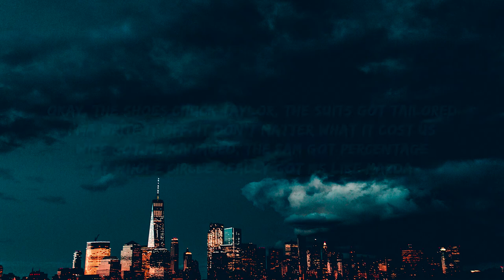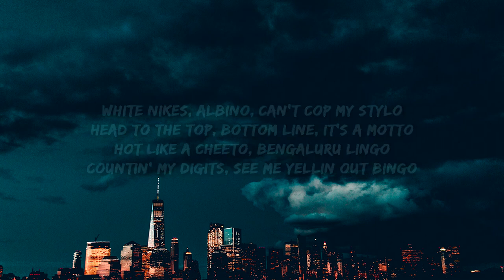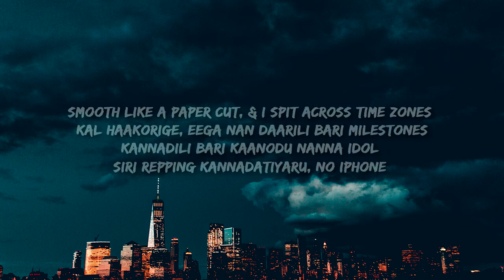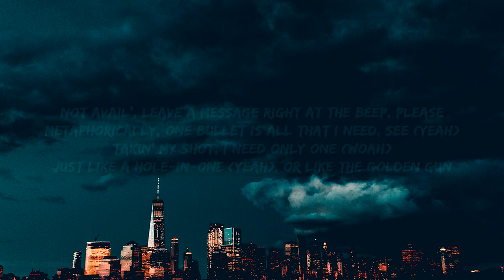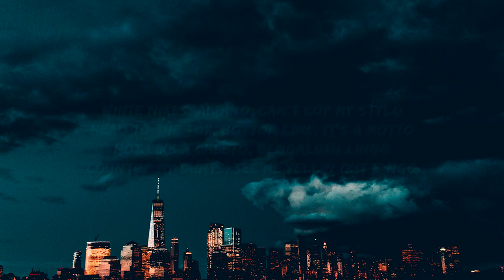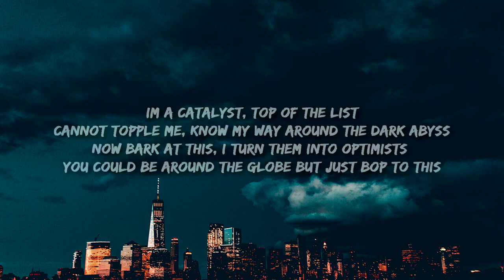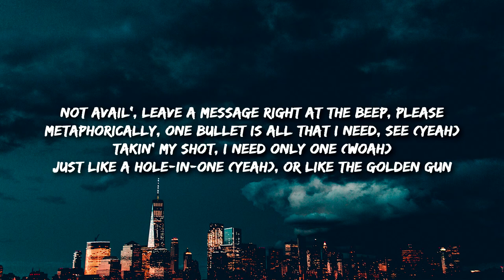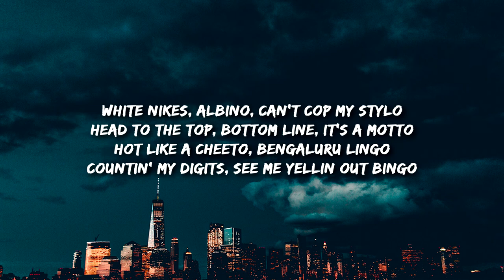[1 HOUR 🕐 ] Connor Price & SIRI - Chuck Taylor (Lyrics)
Lyrics
I got the moves like Michael
The flow like Aubrey
Walking round thinking I'm a prince like Saudi
Mismatch Converse
T-shirt tucked in
Know my worth can't tell me nothing
White nikes, albino
Can't cop my stylo
I head to the top, bottomline issa motto
Hot like a cheeto
Bengaluru lingo
Counting my digits, see me yelling out bingo
Okay the shoes Chuck Taylor
The suits got tailored
I'mma write it off it don't matter what it cost us
Wife got me managed
The fam got percentage
My whole circle really got M's like Mazda
I been the one they catching on now
Had it on lock since we were locked down
My stats are up they never gone down
Said they wasn't interested but now they wanna talk now
Not avail leave a message right at at the beep please
Metaphorically one bullet is all that I need see
Taking my shot I need only one
Just like a hole in one
Or like the golden gun
New flows unlocked, who's supposed to mop
Too close to hot
Please don't touch just look
You supposed to watch
Who stole the spot, new clothes and watch
Who close the shop, shut it down every time
Two shows a stop
Moves like Michael
Mismatch Converse
T-shirt tucked in
White nikes, albino
Bengaluru lingo
Break a leg, feel like I'm a centipede
Bring my 100 to the table, always be a centerpiece
They play a lotta games but no one can level me
Like Mario Luigi, we be bouncing off the keys
Yeah I'm feeling like a star
Bringing it raw then I got it all charred
I've come so far, now I live on mars
Gottirode vishya, naanu bere tara
Smooth like a paper cut, & I spit across time zones
Kal haakorige, eega nan daarili bari milestones
Kannadili bari kaanodu nanna idol
SIRI repping kannadatiyaru, no iphone
I'm a catalyst, top of the list
Cannot topple me, know my way around the dark abyss
Now bark at this, I turn them into optimists
You could be around the globe but just bop to this
Mismatch Converse
T-shirt tucked in